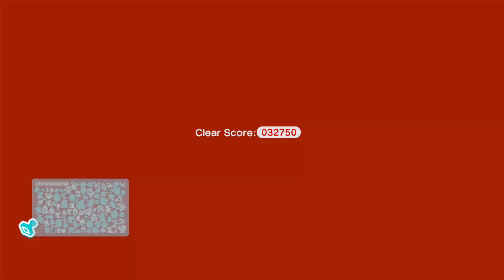Let's play Super Mario 3D World part 14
Part 14 of my Super Mario 3D World Let’s play. (Includes)
Spooky Seasick Wreck. Deep Jungle Drift. Hands-On Hall.